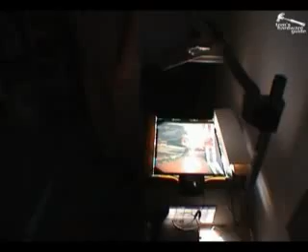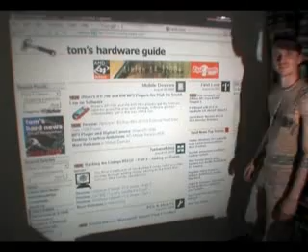Kendin Yap / KendinYapSitesi.com / #134 / LCD ekrandan Projektör yapımı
LCD ekrandan Projektör yapımı, LCD monitör ve tepegöz cihazı kullanarak kolay yoldan projeksiyon cihazı yapımı.

Bu video sitesine ait olmayabilir. KendinYapSitesi.com a eklenen projelerde yer alan videolar, projelerin kalıcı olması açısından Site tarafından yedeklenmektedir. Projenin doğruluğu, tehlikesi, vereceği zarar/yararlar konusunda KendinYapSitesi sorumlu değildir.

KendinYapSitesi.com may not be the owner of this video. This video is submitted for getting longer life to the projects visibility on the web, and backed up by the site owner. To see some other projects please visit us by clicking this address. Thanks